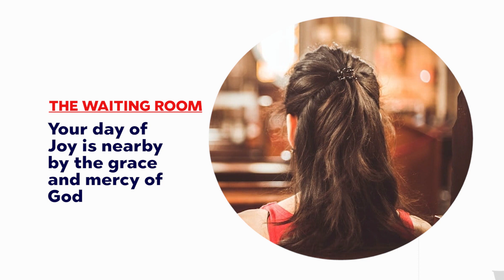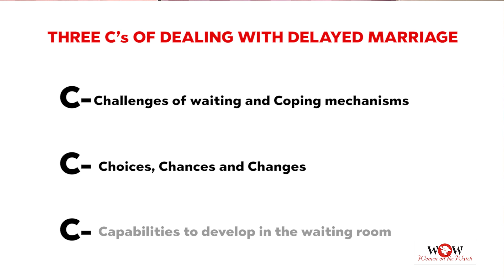WOMEN ON THE WATCH (EPISODE 13 PART 1) || DEALING WITH DELAYED MARRIAGES || 02/12/2020